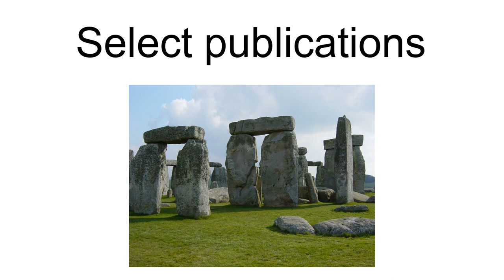Wendy Matthews (Archaeologist)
Wendy Matthews  is an archaeologist and academic, specialising in Neolithic and Bronze Age Near Eastern archaeology and Geoarchaeology. She is an associate professor at the University of Reading.